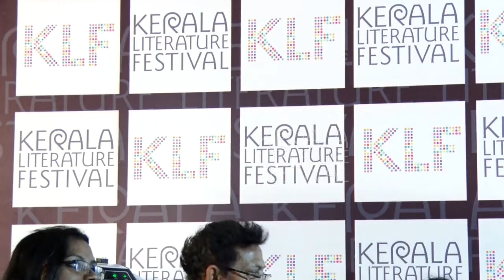North East-Kerala Poetry Connections | Kerala Literature Festival 2019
North East-Kerala Poetry Connections | Mamang Dai, Robin Ngangom, Sharatchandra Tiyam, Nilim Kumar, P N Gopikrishnan, M R Renukumar, Kalpatta Narayanan & Arya Gopi | KLF 2019